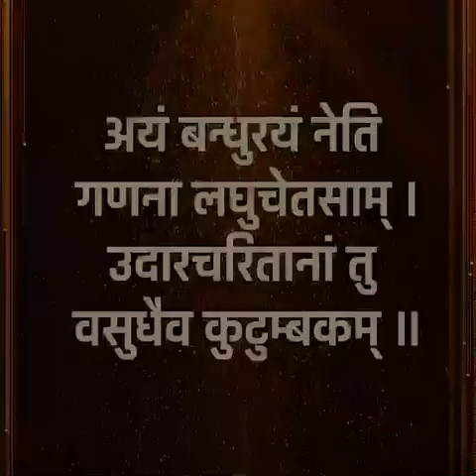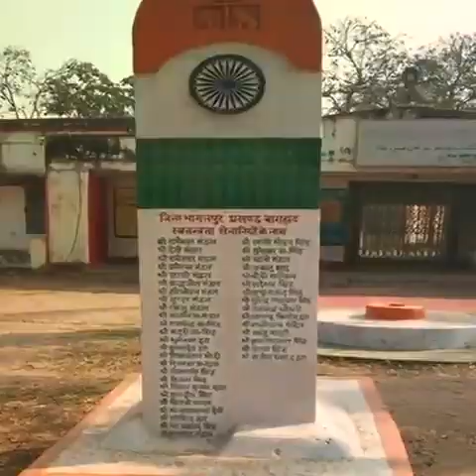Raksha Bandhan || Basudhoivo kutumbokom || 2022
Video from Tapan Das- Naxalbari